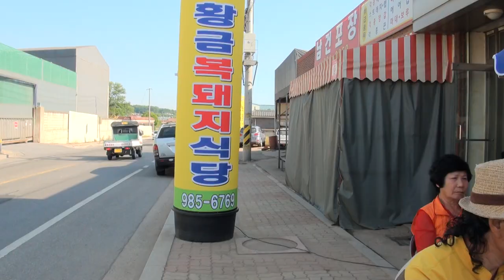오유진 가수(천둥소리*꽃바람님바람*뱃노래)김포석정리황금복돼지식당개업식17-5-22편집자 장털보